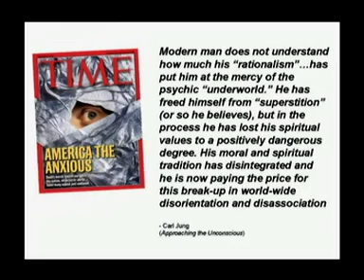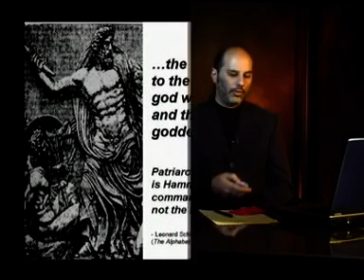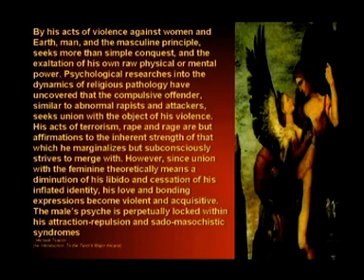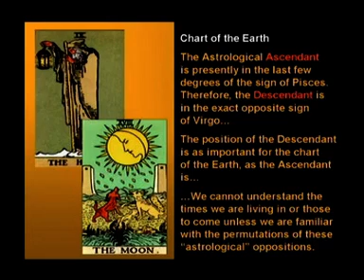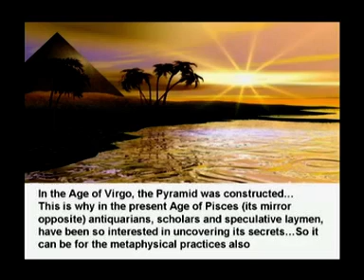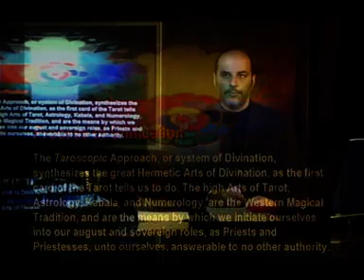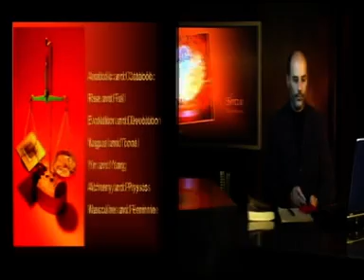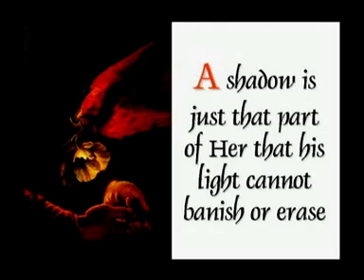michael Tsarion divination